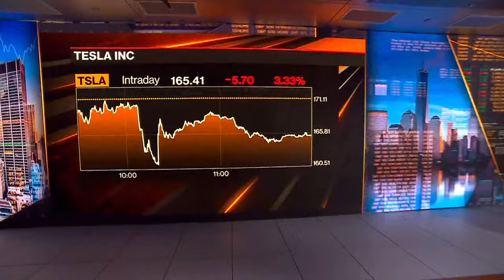Tesla Axed Cheap Car Plan, Says Reuters | Stock of the Hour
Reuters says Tesla axed the plan for a low cost car, but Elon Musk says they are lying. Bloomberg's Abigail Doolittle has more.